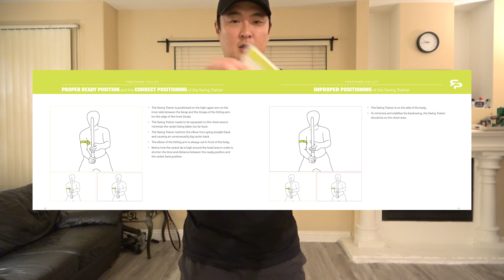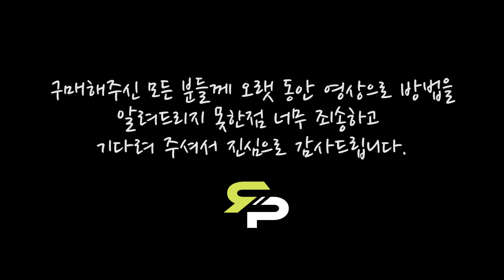[RTP 테니스 스윙 교정기] 제1편 TSX2 포핸드 발리 자세와 교정 방법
스윙 트레이닝 시스템은 한국에서 구매하시려는 분은 여기로 연락 주시면 됩니다~ 홍정락 - 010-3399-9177

RTP테니스채널의 유료 구독 서비스에 가입 하시려면 아래 링크를 이용해주세요^^ 멤버들에게는 새로운 "하늘쌤과 1대1 코칭"을 받으실수 있게 됩니다.
저희 채널이 더 다양한 영상을 찍을수 있도록 많은 가입 부탁드립니다.
감사합니다!^^

네이버 스마트스토어 페이지입니다!

비번: rtp4ever

뎀프너가 드디어 해외나 미국에서 배송 시작을 시작 했습니다.
아마존을 이용해주세요^^
한개씩 구매하기

2개씩 구매하기

레슨 문의나 저희 웹사이트에서 구매하기

티셔츠 구매는 에 가시면 구매하실수 있습니다.
감사합니다!!

제 촬영 도구나 제가 직접 먹고 있는 비타민을 제 아마존  페이지에서 구매하시면 제가 도움이 됩니다^^

하늘쌤 Instagram: skym0903
Road to Pro Instagram: rtptennis

스윙 트레이닝 시스템은 한국에서 구매하시려는 분은 여기로 연락 주시면 됩니다~
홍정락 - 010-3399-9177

미국이나 해외에서는 아마존을 이용하주세요^^